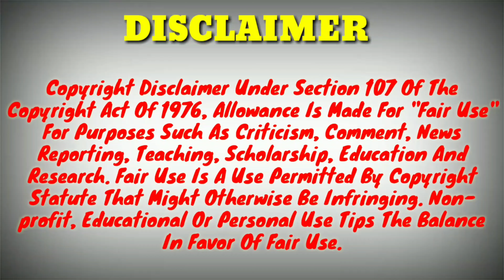Mahindra Major|Mahindra Major Story|Mahindra Major Old Car|Major Jeep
Today in this video you will know Mahindar Major Jeep story.

1) Wire Mic
2) Shot Gun Mic
3) Memory Card
4) Smartphone
5) Power Bank
6) Pendrive